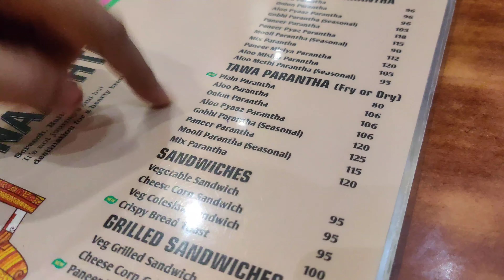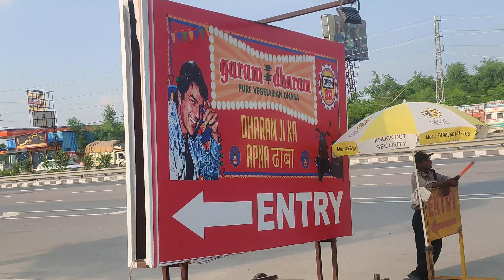Lost Car Key at Dhaba: Vlog-84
biggest dhaba of haryana
sabse bada dhaba
no-1 dhaba
top 5 dhaba of india
haryana dhaba
dhaba vlog